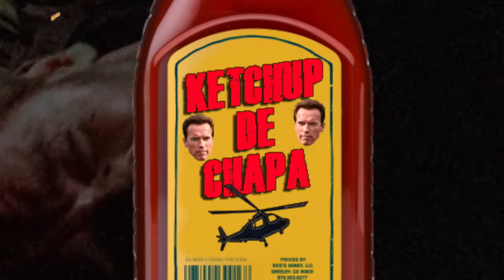PREDATOR: ESTA PELI TE VUELVE MACHO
La película más llena de testosterona alguna vez hecha. Guerrilleros, un alien gigante y Arnold con sus biceps, su cerebro y muchas armas.